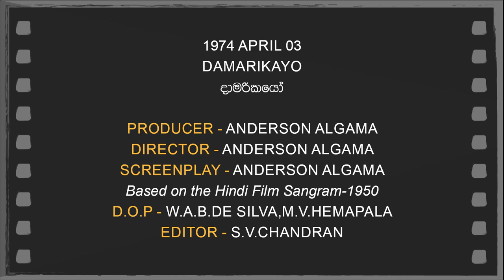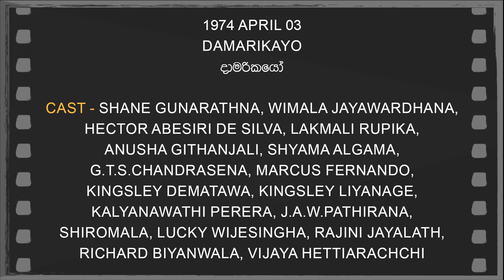Daily Movies 1974 APRIL 03 DAMARIKAYO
1974 APRIL 03
DAMARIKAYO
දාමරිකයෝ
PRODUCER - ANDERSON ALGAMA,
DIRECTOR - ANDERSON ALGAMA
SCREENPLAY -ANDERSON ALGAMA
Based on the Hindi Film Sangram-1950
D.O.P -W.A.B.DE SILVA,M.V.HEMAPALA
EDITOR - S.V.CHANDRAN
LYRICS -MANEL PERERA
PLAYBACK -DAYA HEMANTHA ABESEKARA,R.MUTHTHUSAMY,SHANE GUNARATHNA
CAST-SHANE GUNARATHNA,WIMALA JAYAWARDHANA,HECTOR ABESIRI DE SILVA,LAKMALI RUPIKA,ANUSHA GITHANJALI,SHYAMA ALGAMA,G.T.S.CHANDRASENA,MARCUS FERNANDO,KINGSLEY DEMATAWA,KINGSLEY LIYANAGE,KALYANAWATHI PERERA,J.A.W.PATHIRANA,SHIROMALA,LUCKY WIJESINGHA,RAJINI JAYALATH,RICHARD BIYANWALA,VIJAYA HETTIARACHCHI,